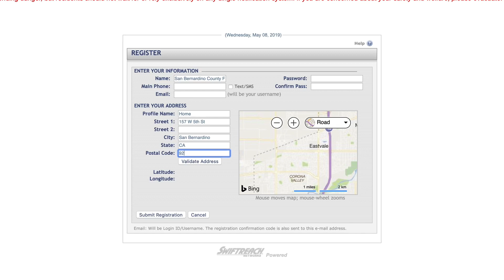Telephone Emergency Notification System (TENS)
During a major wildfire, the San Bernardino County Fire Department uses a system known as the Telephone Emergency Notification System or TENS to send high-speed mass notifications by telephone and text messages. This system helps us get you critical updates, such as evacuation information, as quickly as possible.

A database of landline telephone numbers is updated every six months. But, if you only use a mobile phone or have more than one mobile phone in your family, it's important for you to register those mobile numbers in TENS to receive these critical updates.

Visit SBCFire.org and search "Alert Warning System" to sign up to receive emergency text messages. TENS alerts are targeted to affected areas. Enter a valid San Bernardino County street address and you will only receive alerts for your local area.

Help us keep you safe during a disaster by registering your mobile phone number today at sbcfire.org.